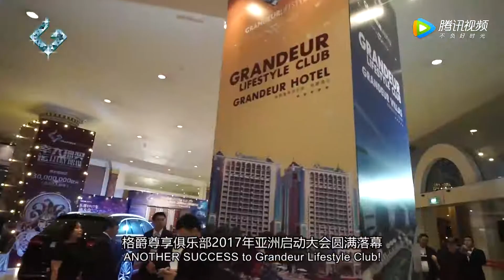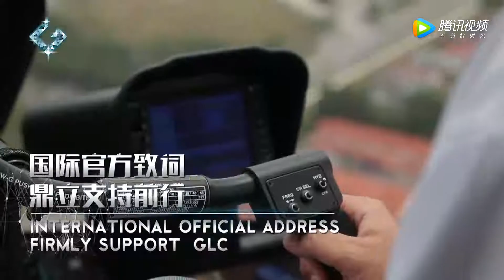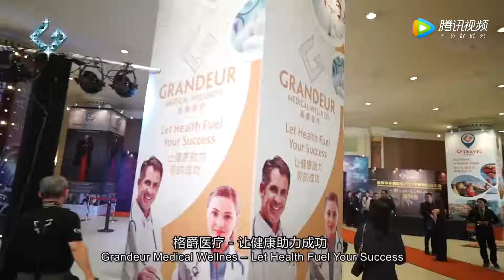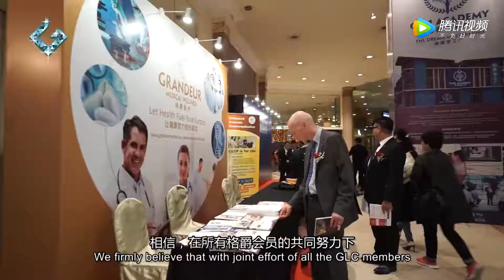Malaysia Genting Launching -ITEAM